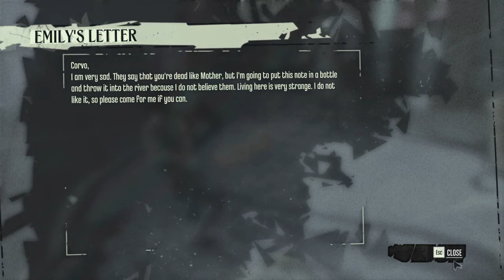Dishonored - 3 - Don't Blink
We are playing Dishonored, a game by Bethesda where we get to play the role of a pissed off supernatural assassin.  Well I assume we're pissed off, I sure would be.